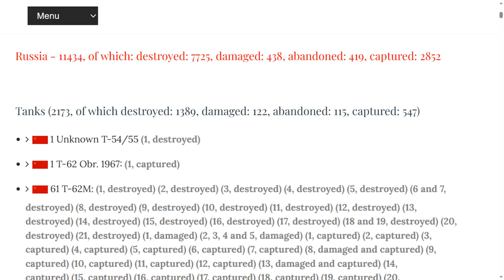Updates- Ukraine July 27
July 27th, Lonely Airforce Edition.

00:00 Day 519
00:12 Big Picture.
00:29 Dnieper Line.
00:52 Zaporizhzhya Front.
01:19 East Front, Donetsk.
01:29 Bakhmut Area.
01:46 Oskil Border Front
01:57 Northern Border
02:07 Black Sea
02:17 Ukraine World Related.